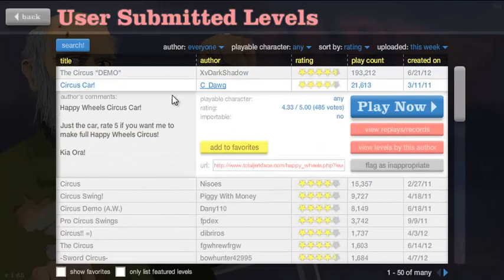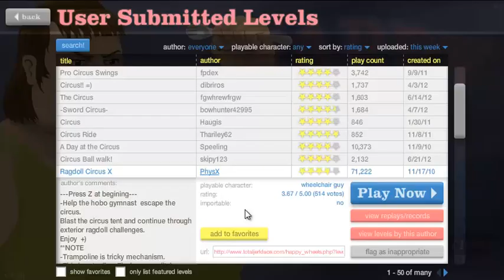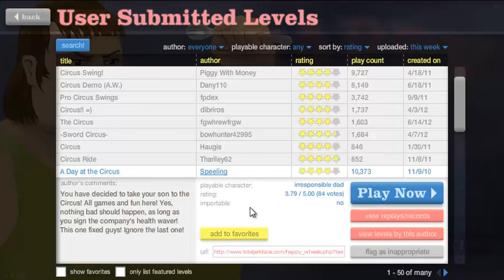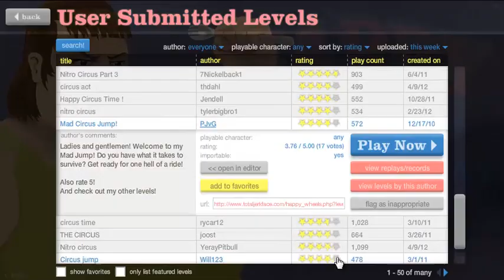HAPPY WHEELS-CIRCUS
CIRCUS!!!